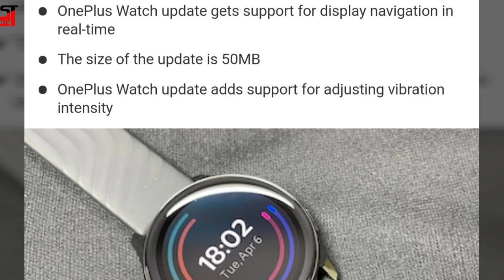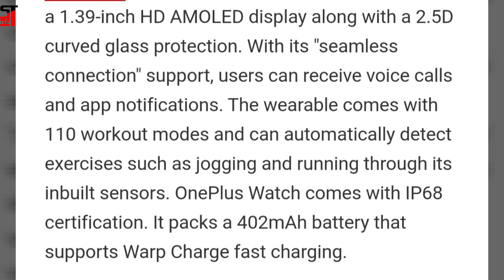OnePlus Watch Update Brings Spotify Music Mode, Navigation Display, More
OnePlus Watch is getting an update that brings a Spotify music mode along with new watch faces. Alongside, the update brings a bunch of bug fixes, improvements, and new features to the smartwatch from the Chinese tech giant.

The update also brings optimisation for the wearable's sleep algorithm and the vibration intensity.

OnePlus Watch is the first smartwatch from the company and was launched in March. The smartwatch is priced in India at Rs. 14,999 and is available in three colour options.